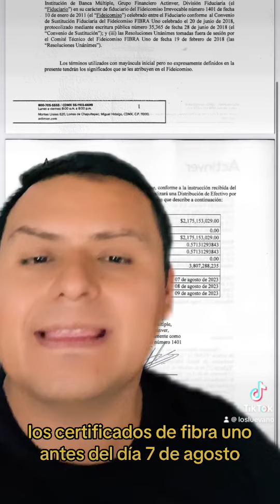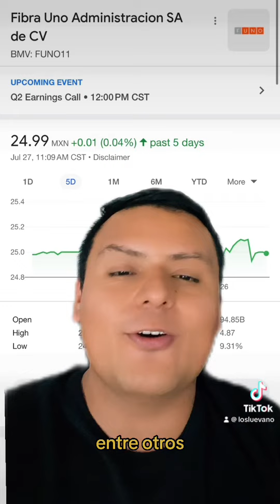Fibra Uno (FUNO11) siguiente pago de dividendos 💰💰💰